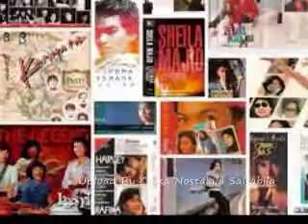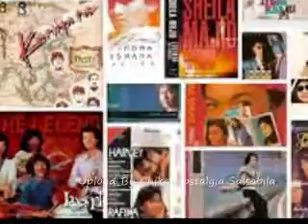Cut Yanthi Tak Seindah Pelangi